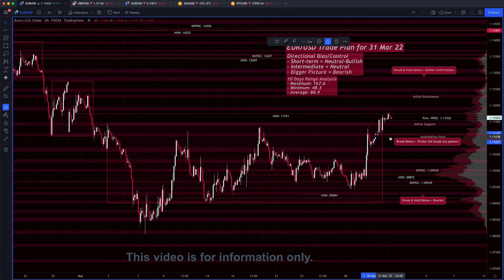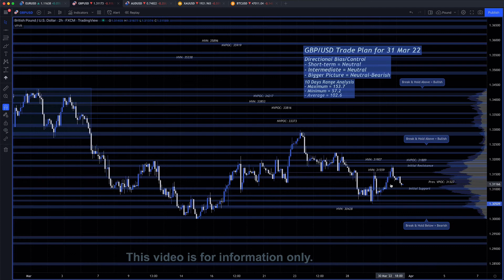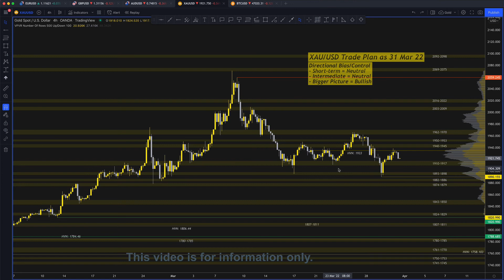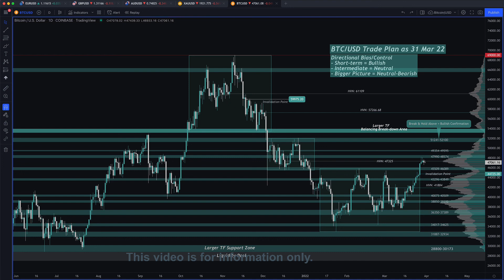Daily Forex Analysis 31-Mar-2022 | EUR/USD, GBP/USD, XAU/USD, BTC/USD